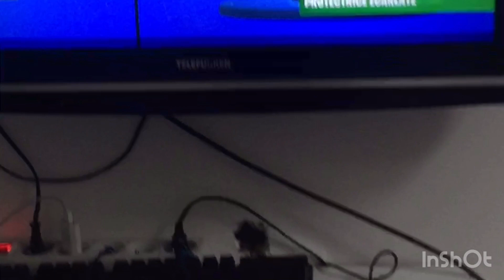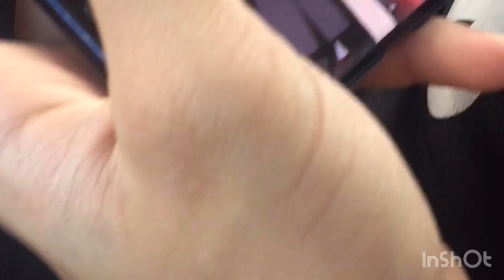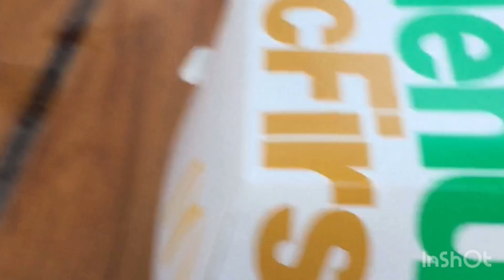Vlog je vais au trampoline parck jump XL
N’hésite pas à t’abonner like est partagé pour plus de vidéos comme ça n’hésite pas à me dire dans les commentaires les chaînes YouTube de mes cousins sera en description merci j’espère que tu as passé un bon moment en train de regarder ma vidéo